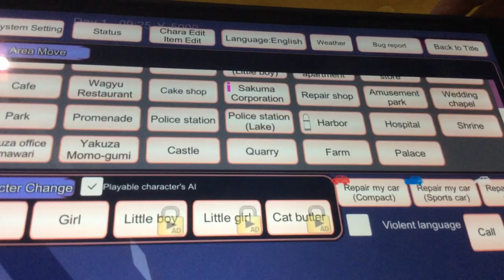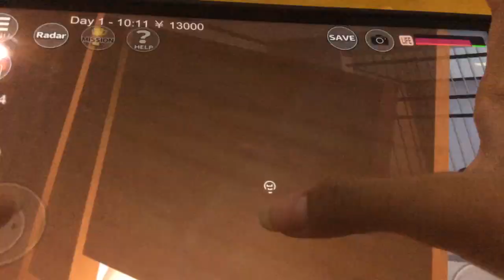Try to go inside the YAKUZA OFFICE HIMAWARI building! C’mon let’s do it with me!